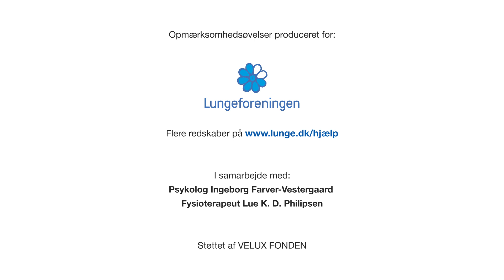Liggende åndedrætsøvelse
Lungeforeningen har i samarbejde med Lungeforeningen har i samarbejde med mindfulnessinstruktør Niko Grünfeld og psykolog Ingeborg Farver-Vestergaard udviklet en række øvelser, som kan hjælpe dig med at træne din opmærksomhed og finde ro i dig selv og din vejrtrækning.